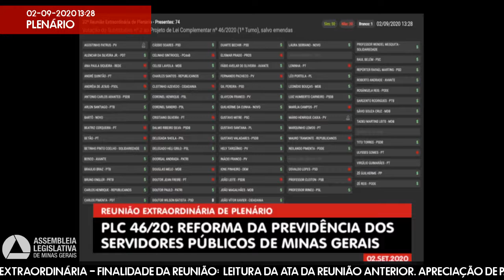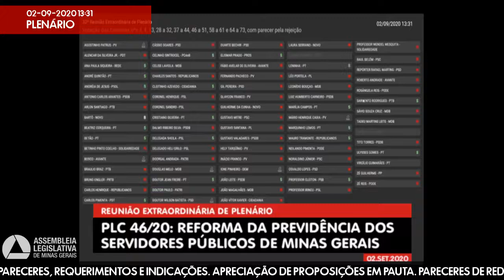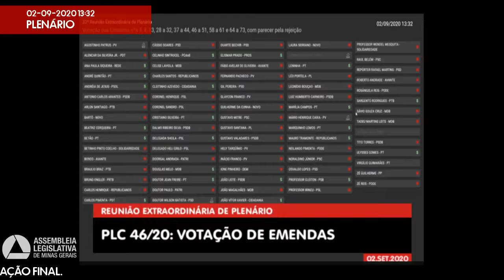02/09/2020 10:00 - 32ª Reunião Extraordinária